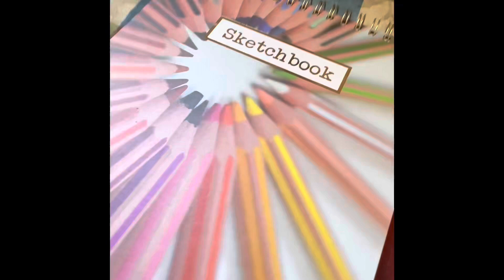Drawing Elsa from Disney 👩🏻‍🦰✍️ - My daughter’s artworks